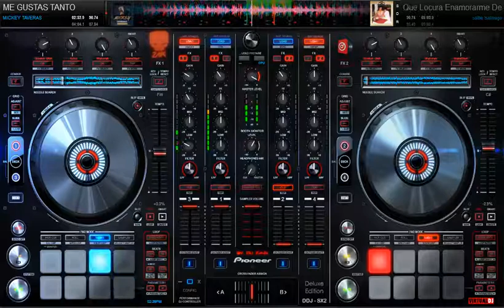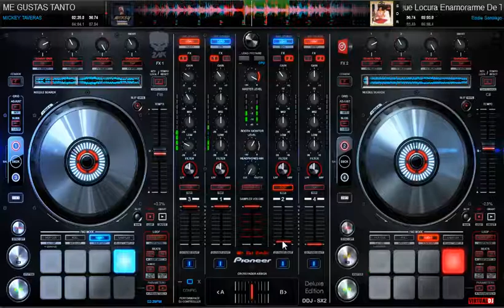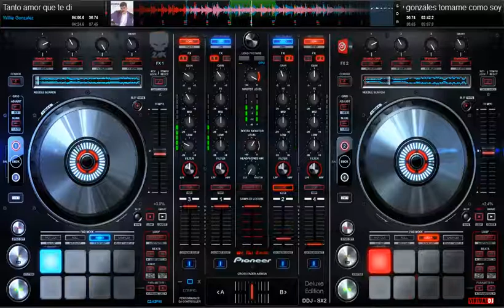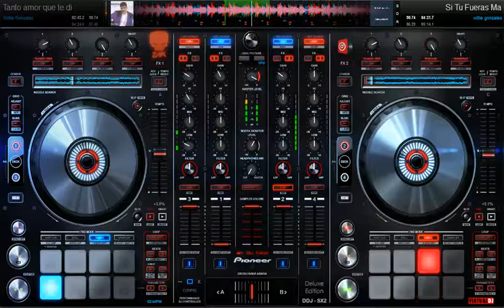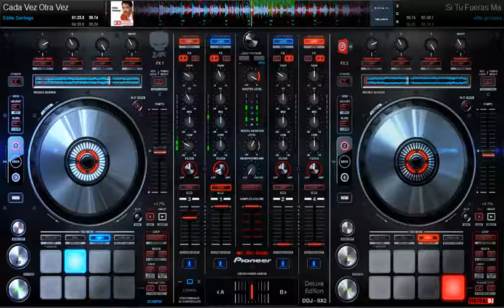Salsa Erótica Vol 1 Dj Jhonny´s Morales